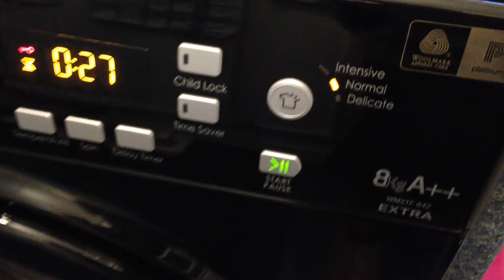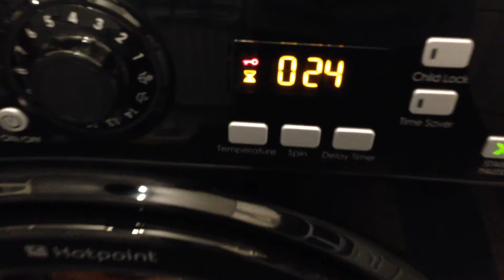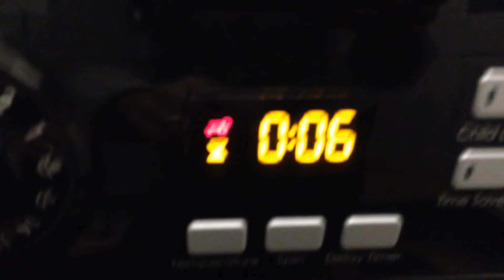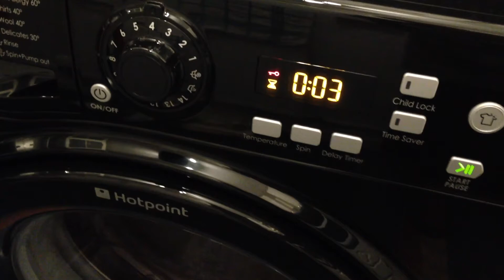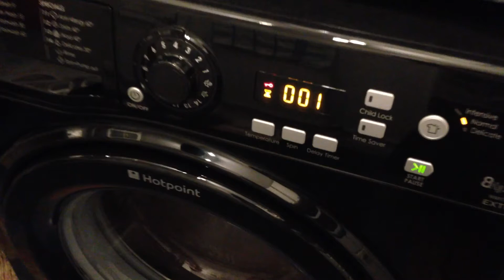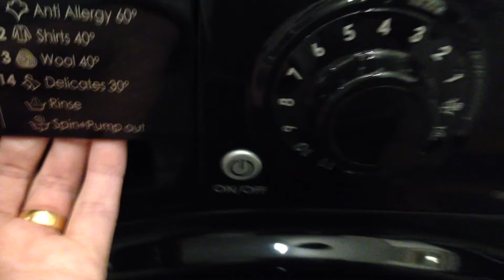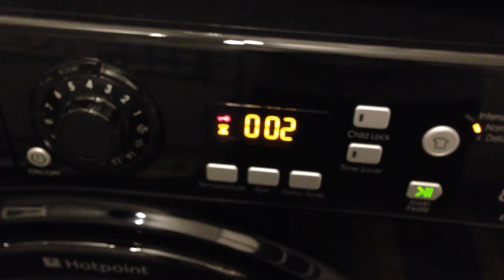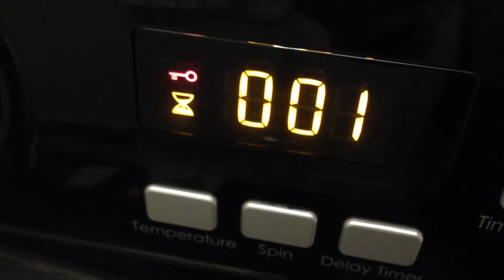Day 2 Hotpoint washing machine 1400 cycle and spin